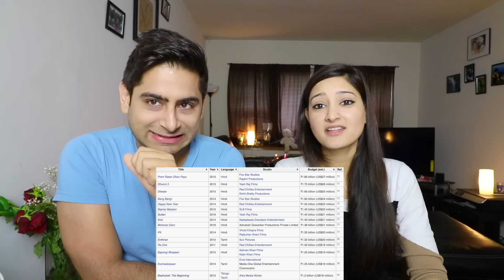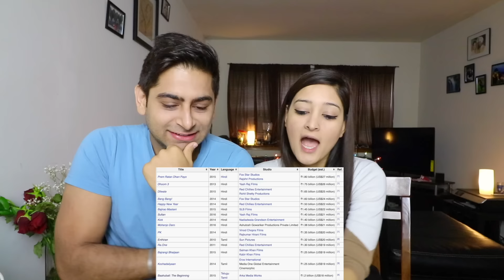BAAHUBALI OFFICIAL REACTION | TOP 5 FACTS OF BAHUBALI 2 | BHAV AND SIM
Our Reaction To Baahubali: The Lost Legends hope you like it !

Be a patron for Bhav & Sim and support !